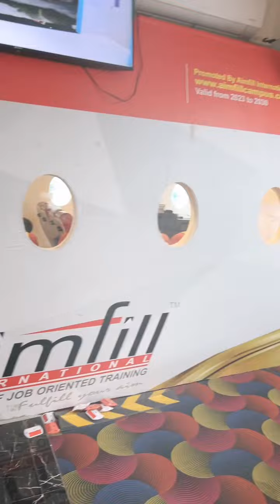**🚀 Tomorrow at 11 AM: Join Our Aviation Workshop – On-Campus or Online! 🚀**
**Ready to elevate your aviation career?** ✈️ Don’t miss our exclusive workshop happening tomorrow! Join us on-campus at any Aimfill location or online to explore the world of aviation management, aviation operations, and master the art of smooth check-ins!

🌟 **Aviation Management:** Get insider knowledge on managing the aviation industry.
🌟 **Aviation Operations:** Discover what keeps flights on time and running smoothly.
🌟 **Smooth Check-Ins:** Learn the secrets to efficient and hassle-free check-in processes.

💡 **Why Attend?**
Whether you’re aspiring to start in aviation or aiming to boost your expertise, this workshop offers valuable insights and practical skills to propel your career to new heights! 🌍

👉 **Seats are filling fast!** Reserve yours NOW!

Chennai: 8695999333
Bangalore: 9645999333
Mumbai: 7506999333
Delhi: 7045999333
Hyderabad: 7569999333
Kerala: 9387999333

📢 **Tag your friends** who would love to join and **share** this post to spread the word!